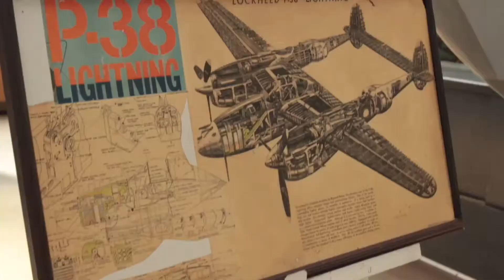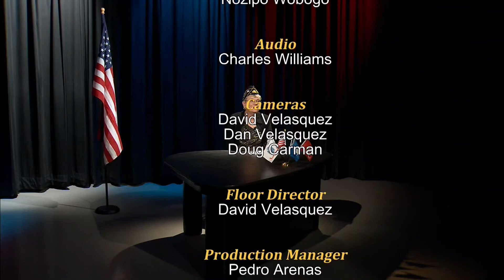Veterans Helping Veterans: Rosie the Riveter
Sheryl Shaffer discusses the legacy of Rosie the Riveter and how she paved the way for all service women. She discusses her trip on a C-17 with one of the original Rosie the Riveters, showcasing pictures a short video of the experience.